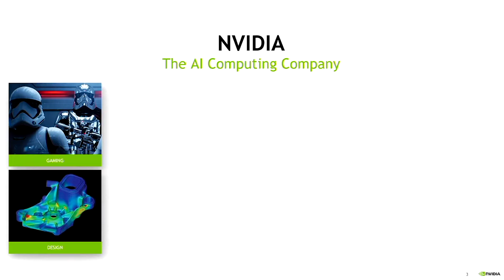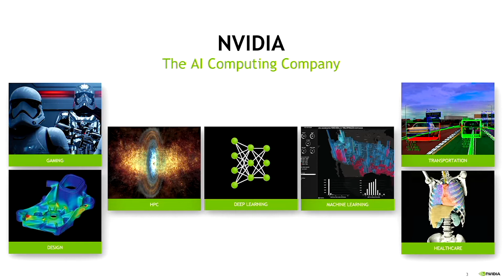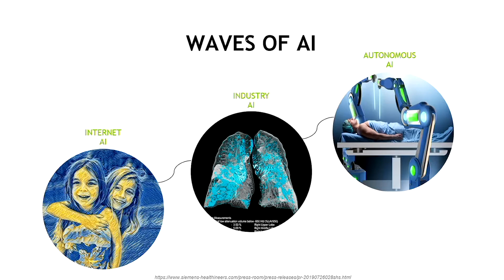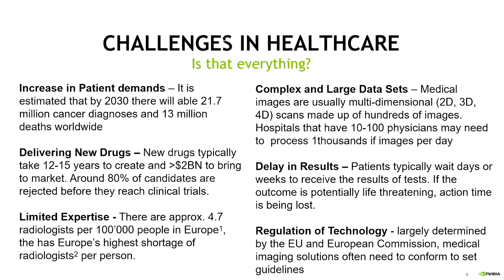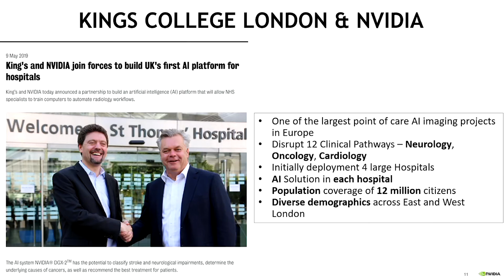Bringing State of the art AI to Healthcare - Craig Rhodes